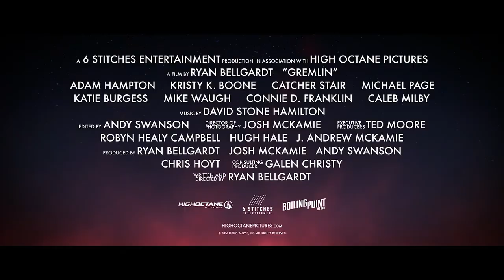Гремлин 👍 Русский трейлер к фильму 2021 👍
Русский трейлер к фильму 2021 "Гремлин"

► Название: Гремлин  (Gremlin)

► Дата выхода: 15 января 2021

► Страна: США

► Жанр: ужасы

► Режиссер фильма: Райан Беллгардт

► О фильме: Мужчина получает загадочную коробку, в которой сидит ужасный секрет - мерзкое существо. Оно периодически выбирается наружу, чтобы кого-нибудь убить.